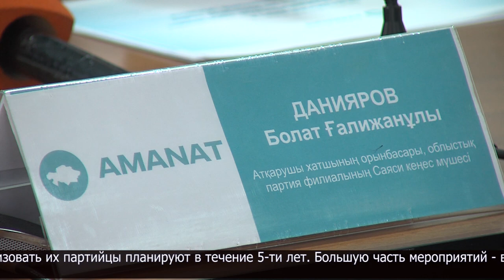Более 450 наказов избирателей вошли в предвыборную программу партии "AMANAT" по СКО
В областном филиале партии "AMANAT" прошёл брифинг. Говорили здесь о планах по реализации Дорожной карты предвыборной программы партии. Она предусматривает 117 мероприятий по 5-ти направлениям